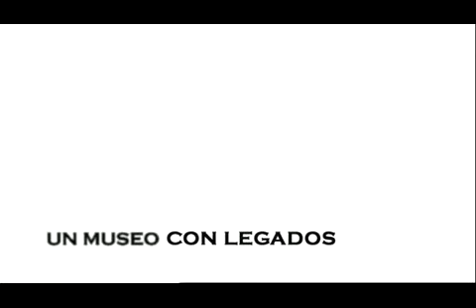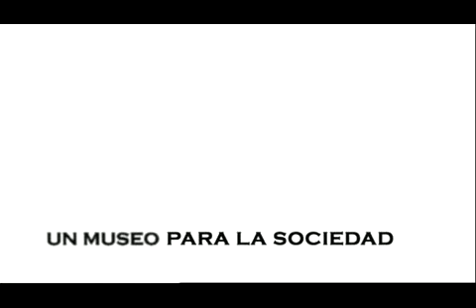Museo de Arte Contemporáneo de la Universidad de Navarra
Vídeo explicativo sobre el Museo de Arte Contemporáneo de la Universidad de Navarra. Contará, además de con el Fondo Fotográfico, con el el legado de María Josefa Huarte, una de las colecciones privadas de arte contemporáneo más importantes de España que se compone de medio centenar de obras de artistas como Picasso, Rothko, Palazuelo, Ruiz Balerdi, Tápies, Oteiza, Chillida, Sempere, Kandinski o Rueda. La arquitectura, el diseño, el cine o la música también tendrán cabida en el museo.